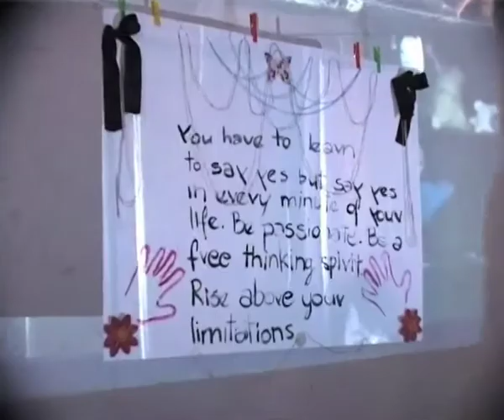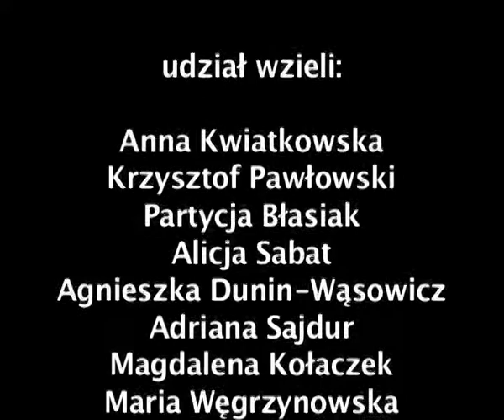WARSZTATY ANTROPOLOGICZNE - Marcowe Gry, Sandomierz 2009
Twarzopis. Na filmie eksperyment poznawczy w ramach pracy nad zagadnieniem "Kategorie ego - z czego składa(m) się "ja".
Znak-zapis własnej twarzy jako prywatny kaligram, zamiast podpisu obraz powstały w wyniku konfrontacji z własnym obliczem.